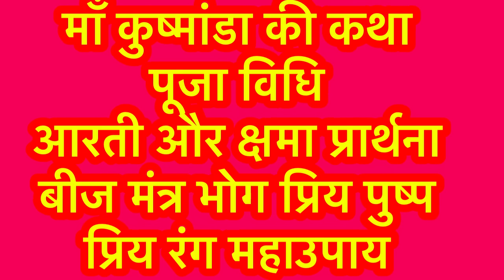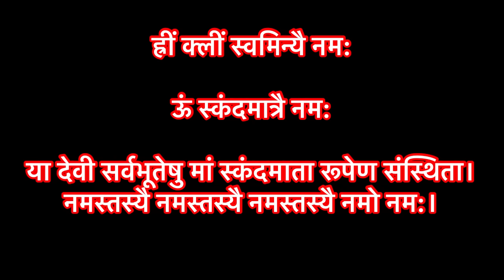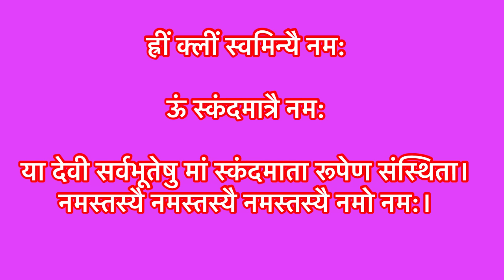नवरात्रि के पाँचवें दिन स्कंदमाता की कथा । Navratri Day-5 Maa SkandMata ki katha ।Navratri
|| धन्यवाद ||

नमस्कार दोस्तों आज की वीडियो में नवरात्रि के पांचवे दिन की पूजा विधि के बारे में संपूर्ण जानकारी दी गई है | Navratri mein paanchve Din ki Puja Vidhi, Navratri Puja Vidhi, Maa skandmata ki Puja Vidhi, skandmata Mantra, skandamata, skandamata Beej Mantra, maa skandamata Stotra, Maa Skandmata ki aarti